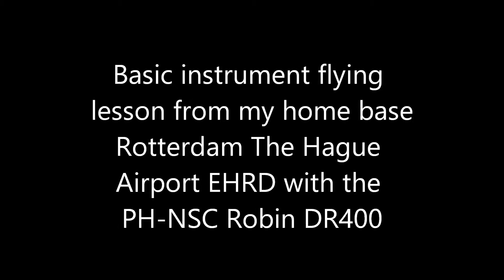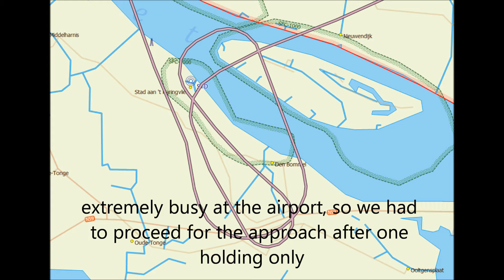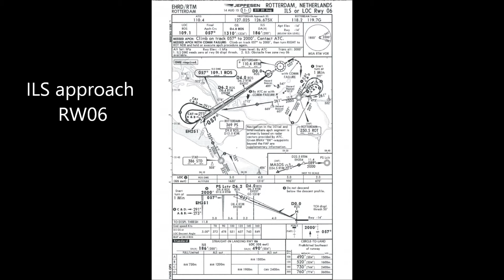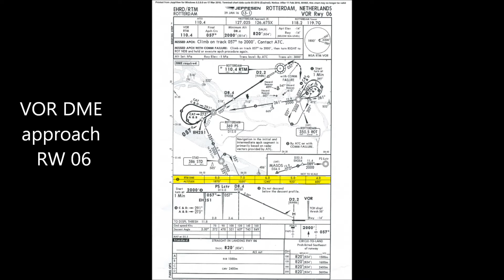Rotterdam EHRD IFR training Robin DR400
Flight in a Robin DR400 for basic instrument training. A SID departure, holding over a NDB beacon and 2 different approaches. I.e. an ILS and a VOR DME approach. The video is captured with a GoPro Hero 3 with neutral density filter to minimize propeller strobe effect on this sunny day. This training is an introduction to instrument flying and can be used as a step up to a full IR rating.